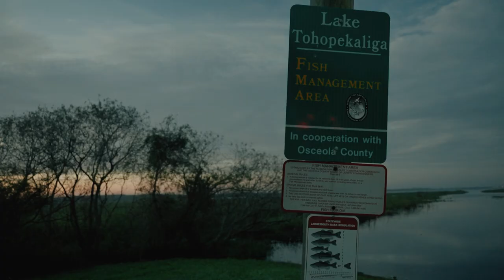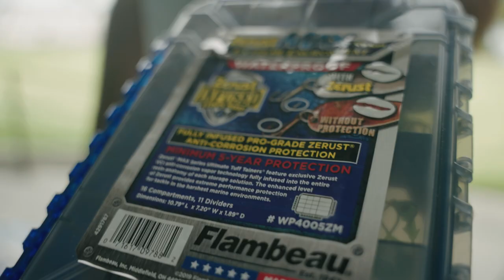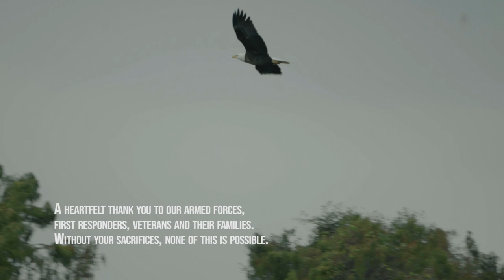Central Florida Lake Toho Bass Fishing - Home to MONSTER Largemouth Bass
The Captain’s Log S4:E7 “Lake Toho Bassin’ "
Captain Jonathan Moss is bass fishing out on West Lake Toho with Capt. Tony Summers. Bass Beware!